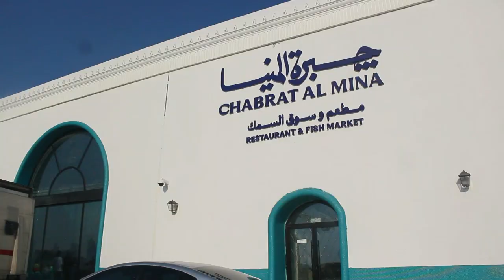2 DAYS SHORT TRIP TO QATAR / SAUDI ARABIA TO QATAR BY ROAD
2 DAYS SHORT TRIP TO QATAR / SAUDI ARABIA TO QATAR BY ROAD
HOW TO EXTEND FAMILY VISIT VISA